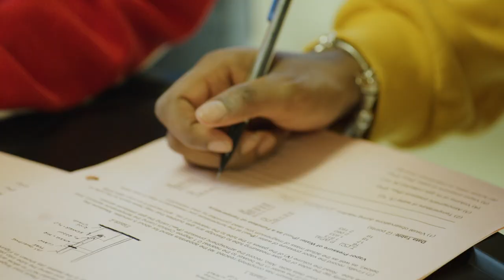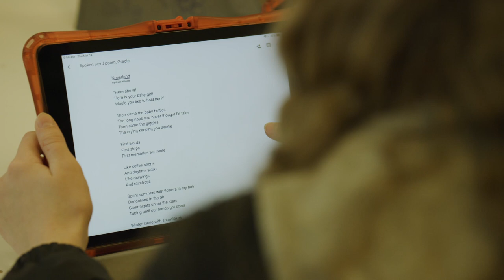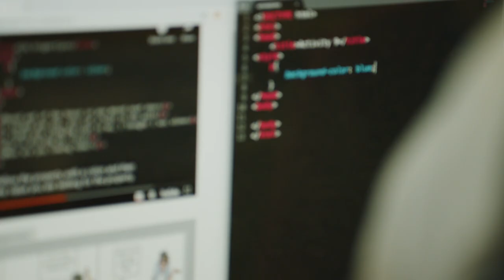Day in the Life | Edmund Burke School | Middle & High School in Washington DC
As we celebrate our 50th Anniversary, our students talk about what they learned, experienced, and will ultimately take away from Burke.